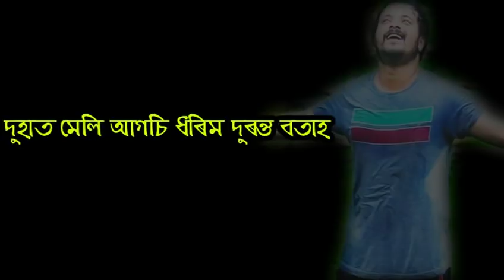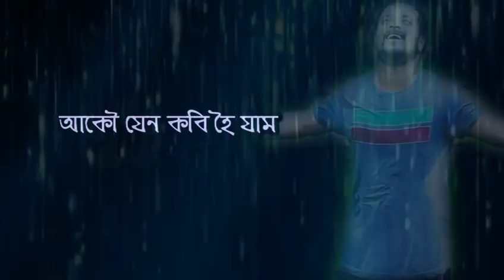AAKOU JEN kabi hoi jaam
an assamese poem by Himanshu prasad das.. music:Nilutpal bora